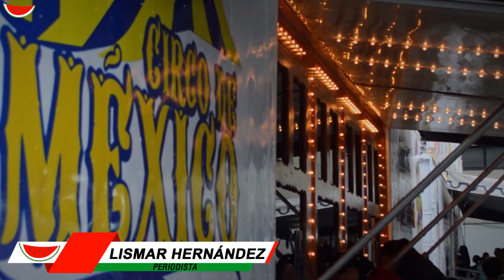El circo, una tradición que llena de magia a grandes y pequeños en este Día del Niño